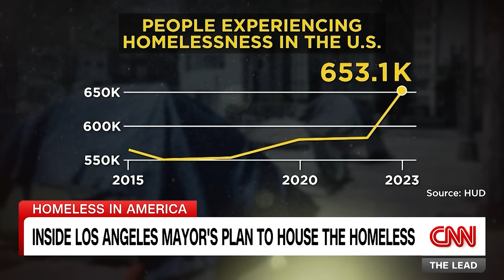This mayor is clearing homeless encampments. Hear why it's part of a bigger plan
CNN's Jake Tapper travels to Los Angeles to speak with Mayor Karen Bass on her efforts to build and provide housing for homeless people.